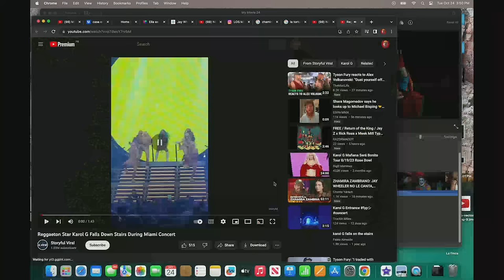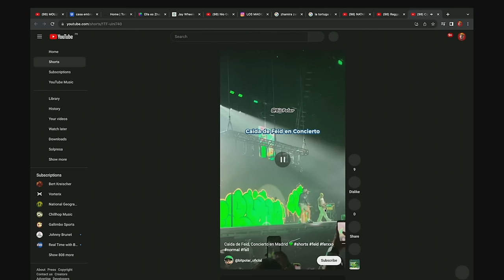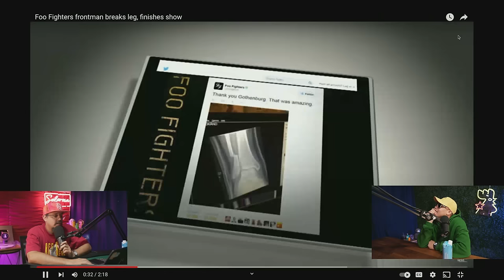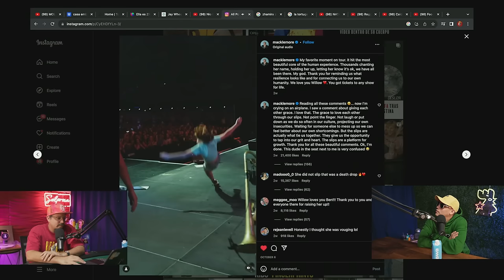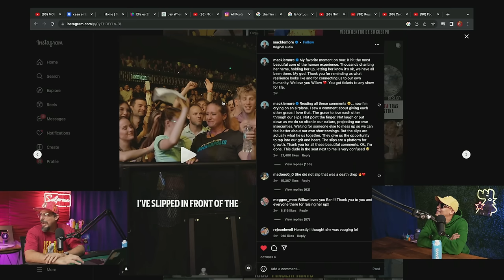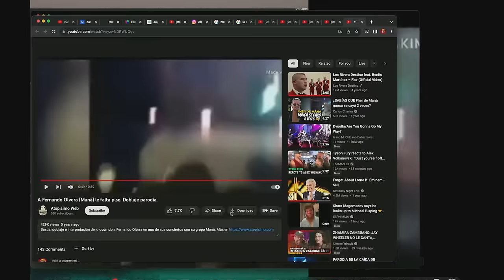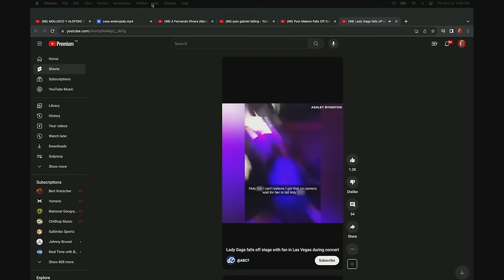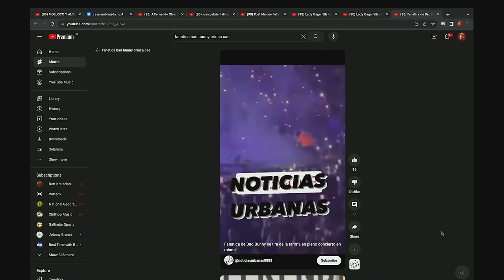CHENTE EXPLORA ESTER0IDES